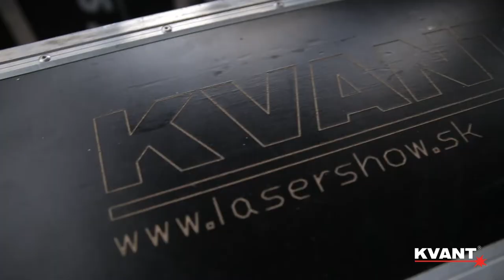Laser Show Projectors for Theaters | Kvant Lasers used for a Civic Event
The professional quality of KVANT Laser Show Projectors will give you all the tools you need, to create stunning theatrical laser light show displays, for any type of production. In this video, you can see how KVANT Laser Show Projectors are used with other lighting and multimedia elements, to create a stunning theatrical laser display. For more information on finding quality KVANT laser show projectors, at affordable prices,